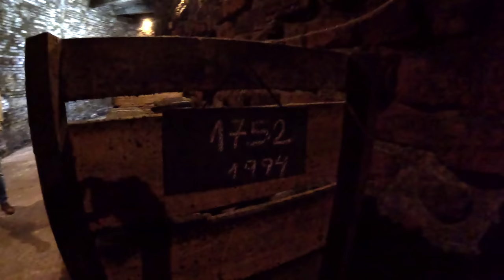O Tannat mais velho do Uruguai, o vinhedo de um ícone, pioneirismo em dois países: Cerro Chapeu.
Visitei a bodega Cerro Chapeu no final de Abril de 2023.
A bodega fica em Rivera, no Uruguay, cidade ligada sem nenhuma fronteira com a brasileira Santana do Livramento, no Rio Grande do Sul.
Lá encontrei e conversei com o Francisco Carrau, um cara que segue a risca a história da família que sempre trabalhou com o olho no futuro. Francisco usa leveduras autóctones, usa leveduras não saccharomyces, fez a primeira bodega por gravidade, faz vinhos modernos com a marca do terroir, com pouca madeira e muito equilíbrio. Francisco tem ainda uma coleção de variedades, tem vinhedos dos dois lados da fronteira entre o Brasil e o Uruguai e usa ovelhas para limpar as ervas que nascem entre os vinhedos.
A família Carrau foi pioneira na viticultura do Brasil e do Uruguai, com uma história ligada ao Chateau Lacave em Caxias do Sul. Seja na Serra Gaúcha, ou agora na Campanha, a família Carrau tem como objetivo produzir vinhos modernos, pesquisar, descobrir, testar e fazer acima de tudo vinhos de qualidade.
O vinhedo de onde saem as uvas para o vinho Batovi, é o mesmo vinhedo de onde saíam as uvas para o vinho Amat, um ícone uruguaio.
Assista a reportagem, curta, deixe seu comentário e siga o canal.